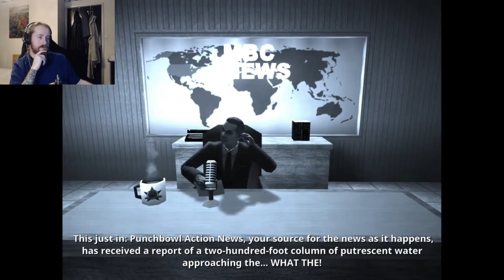This game is 'dam' fun... sorry | Stubbs the zombie (Part 8)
Yes I made a bad pun for the title, I couldn't help myself... After the last episode, what I've gonna do is destroy the dam... Thinking about it, I don't know why, but ya gonna do, what ya gonna do, so lets get it done